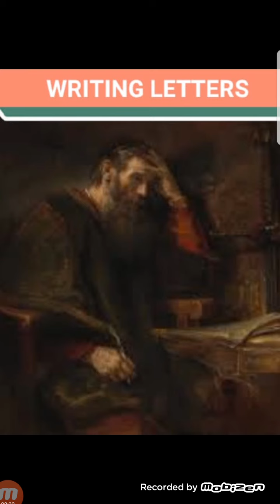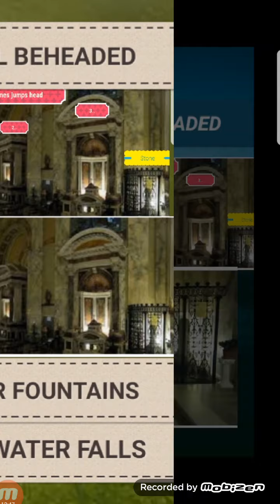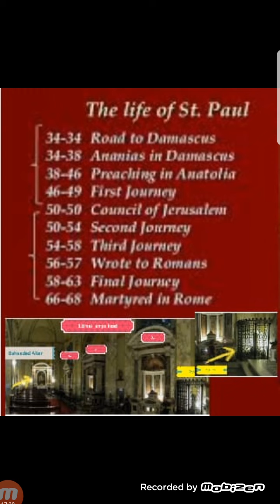Mrs SAIMA (THE CHURCH OF MIRACLES OF ALL NATIONS)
❤ *LIFE OF ST...PUAL*
🙌 *TODAY HE IS BEHEADED IN ROME*
29/6/
TODAY IN ITALY BIG MASS PRAYER BECAUSE OF MARTYN
ST .PAUL BEHADED